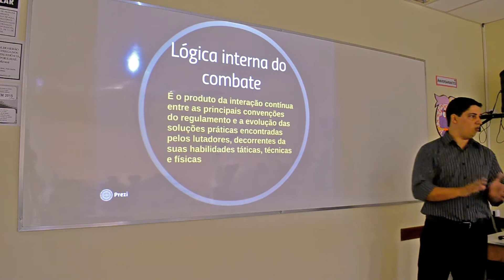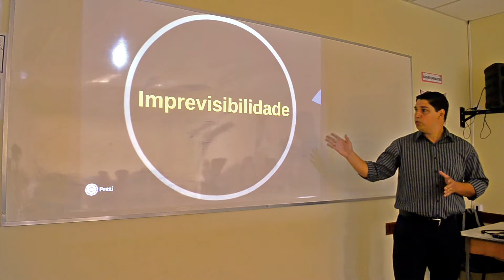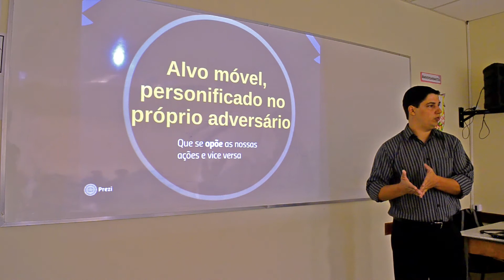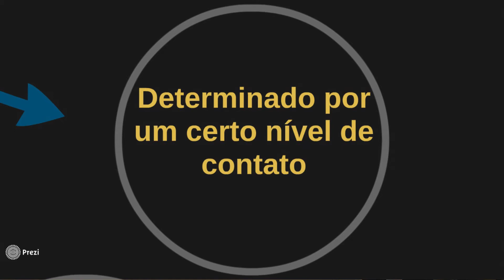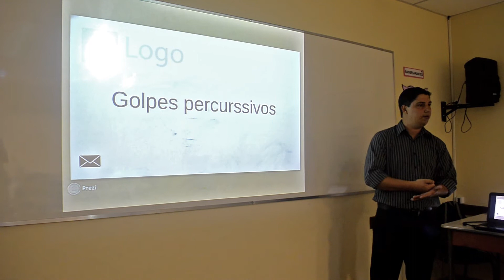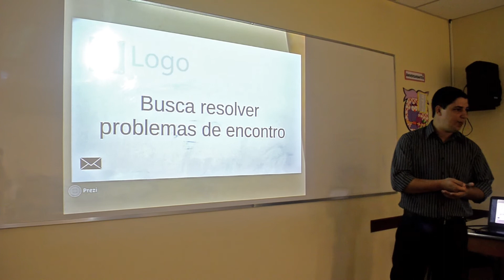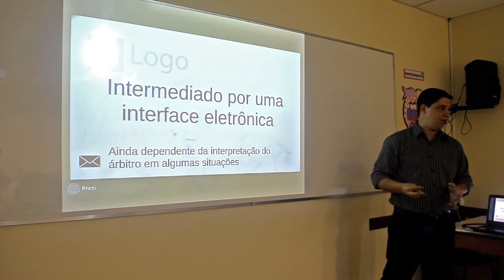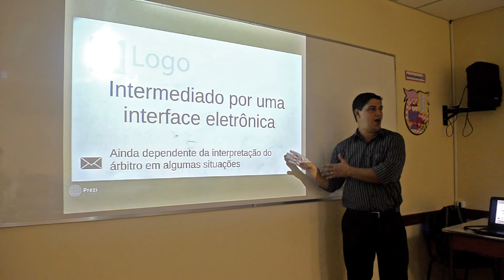Lógica interna de combate e lógica interna do taekwondo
Pequena parte do 3º Workshop ATAC de taekwondo